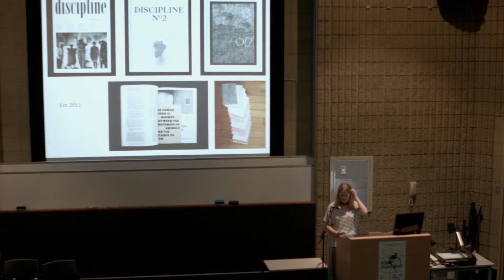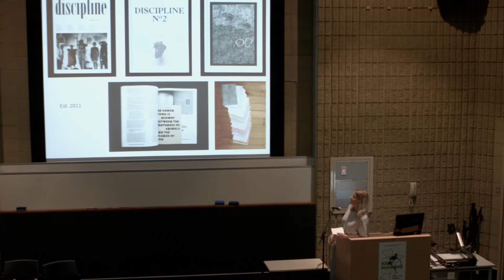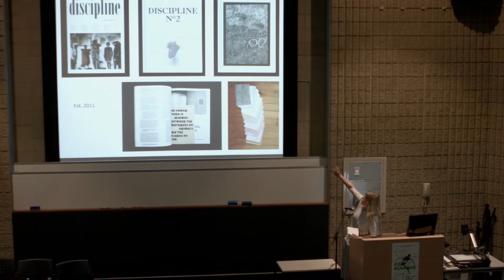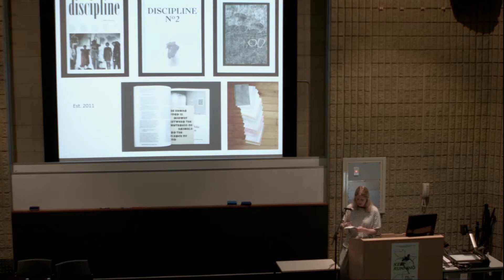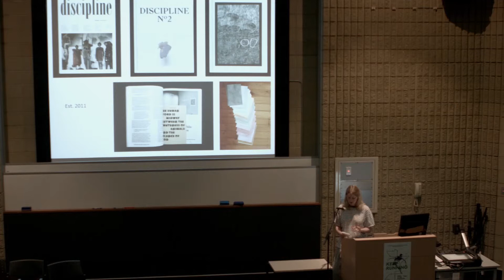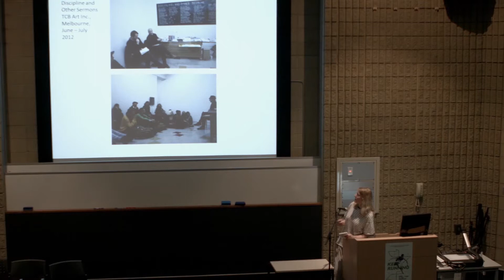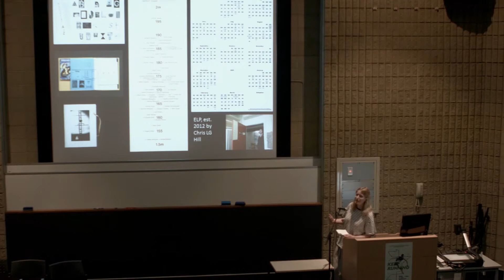ARI 2 ARI - The Role of Criticism and Curation - Helen Hughes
Helen Hughes is Curator at Gertrude Contemporary, co-founder and co-editor of Discipline contemporary art journal, and a PhD candidate in Art History at the University of Melbourne. In April 2013, she established and has since organised the Gertrude Contemporary - Discipline Contemporary Art Lecture Series. Helen has written for publications such as frieze, Broadsheet, Art & Australia, Eyeline, un Magazine, Dissect, and Discipline.

Panel 1
TRACK & FIELD: The Role of Criticism and Curation
Speakers: Robert Cook, Helen Hughes, Anna McMahon
Moderator: Marco Marcon

Video documentation by Tanya Votchanskaya

ARI 2 ARI: A National Forum for Artist Run Initiatives
9:30am - 4:30pm
Large Lecture Theatre, Central Institute of Technology

Paper Mountain brings together leaders from the arts sector for a national symposium exploring ideas of exchange, experimentation and potential models for ARIs.

ARIs are at the forefront of Australian contemporary art. In the past they bridged the gap between art school and professional practice. Over time, they have developed into autonomous spaces for cultural production and sites for artists, curators and writers to experiment and do their thing.

This all day forum will include three panel discussions focusing on the structures, funding models, modes of criticism, and curatorial practices of various ARIs.

By unifying as a practitioners and professionals, and collectively creating models and structures for interacting with society, these discussions will aid in the strengthening of a healthy ARI sector.

ARI 2 ARI is supported by the City of Perth, the State Government through the Department of Culture and the Arts and Central Institute of Technology. Paper Mountain is a Perth-based artist run initiative dedicated to supporting a broad span of contemporary art projects by nurturing experimentation, challenging artists’ practices, and encouraging collaboration and skill/resource sharing.